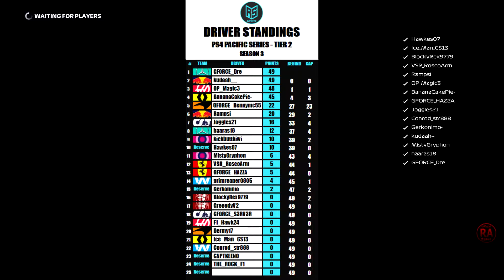Race Spec F1 Esports Pacific Series Season 3 Tier 2 PS4 Rd 3 Netherlands Highlights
NOTE: No Race from Bahrain as I forgot to press record on my Elgato software

Race Spec YouTube channel, go check it out and subscribe (races every Tuesday nights Pacific/Euro/Americas Series (Regional Leagues) at 7:00pm & 8:30pm AEST and Sunday nights Global & Elite Series at 7:00pm & 8:30pm AEST. F2 Sprint Series on Fridays and Classics Cars Series on Thursdays coming soon)

Equipment/programs I use:
Racing wheel: Fanatec CSL Elite Wheel Base/CSL Elite Wheel Base + - Officially Licensed for PS4 TM with ClubSport Steering Wheel Formula V2 and CSL Elite Pedals LC for Xbox One
Fanatec CSL Elite Wheel Base + - Officially Licensed for PS4 TM with ClubSport Steering Wheel F1 Esports and CSL Elite Pedals LC for PS4
VEGAS Pro 16.0 for editing videos